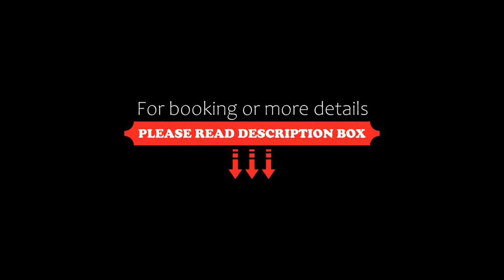Marinagri Resort, Policoro, Italy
About Property:
Providing city views, Marinagri Resort in Policoro provides accommodation, a garden, a shared lounge, a terrace and a bar. Both WiFi and private parking are available at the aparthotel free of charge.
Marinagri Resort provides guests with a balcony, sea views, a seating area, a flat-screen TV, a fully equipped kitchen with a fridge and an oven, and a private bathroom with bidet. A patio with garden views ...
Property Type: Hotel
Address: Via San Giusto, Snc, 75025 Policoro, Italy
Searching For
1. Marinagri Resort - Policoro - Italy
2. Marinagri Resort - Policoro - Italy Address
3. Marinagri Resort - Policoro - Italy Rooms
4. Marinagri Resort - Policoro - Italy Amenities
5. Marinagri Resort - Policoro - Italy Offers and Deals
Audio Credit:
Track Title: Blank Slate
Artist: VYEN